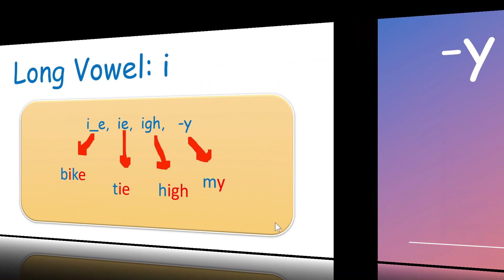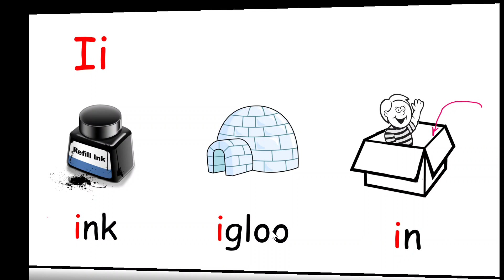1 Others: Y sounds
y: yoyo, yellow, yogurt
y: my, fly, sky, try, cry,
y: happy, jelly, crazy, berry, windy, lucky, copy, key